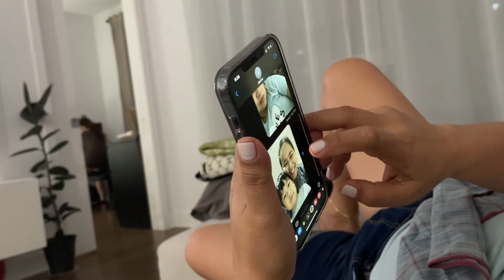A day before August 27, 2022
🎥credit @andreacutaran6935